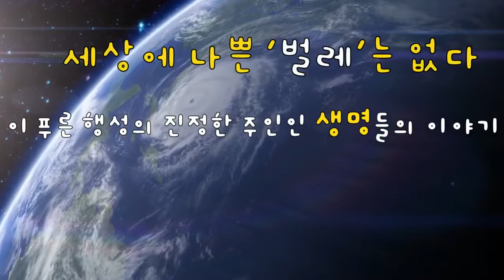(한국의 나비 46) 가락지나비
한라산 아고산대에서만 볼 수 있는 나비로 7월에 가면 쉽게 볼 수 있습니다